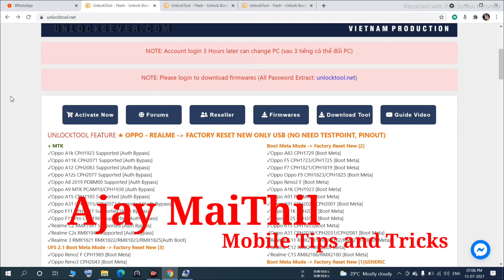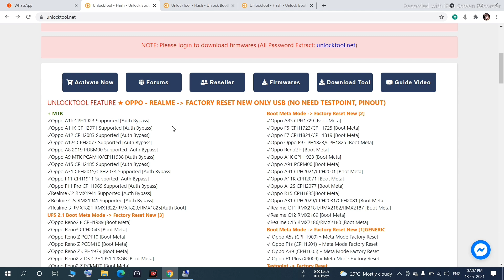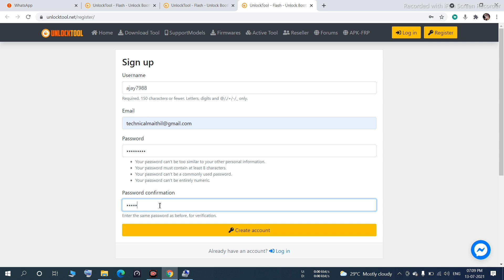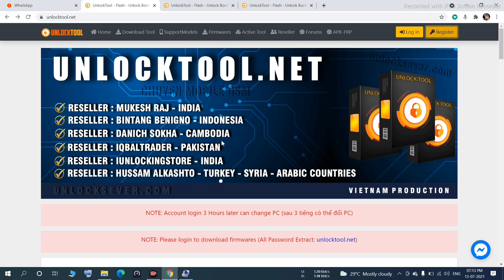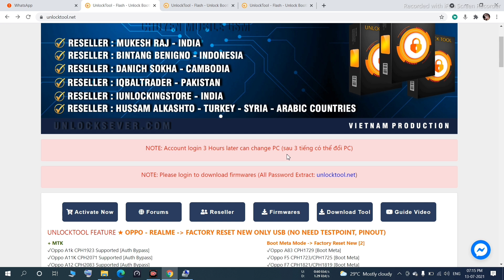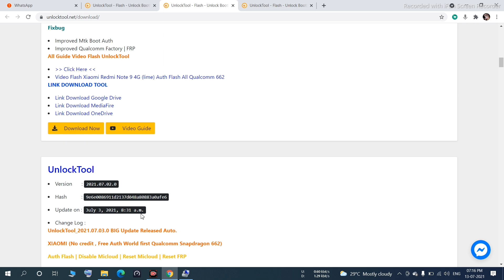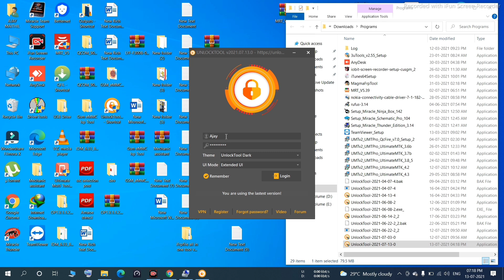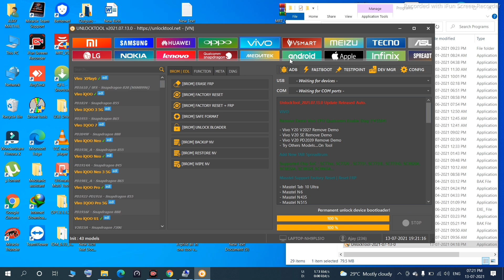UnlockTool New Update Samsung FRP Vivo Demo Remove Itel Masstel 2021.07.13.0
3 Months
6 Months
12 Months

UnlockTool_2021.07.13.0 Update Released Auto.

VIVO

Remove Demo Vivo CPU Qualcomm Enable Diag (*#558#)

- Vivo Y20 V2027 Remove Demo
- Vivo V20 SE Remove Demo
- Vivo V20 PD2039 Remove Demo
- Try Others Models. On Tool
Add New TAB Spreadtrum

Supported Chip SoC : SC77xx, SC7720 , SC7731, SC7731E, SC7731G, SC9820A, SC9832A, SC9832E,SC9863A...

Masstel Support Factory Reset | Reset FRP

- Masstel Tab 10 Ultra
- Masstel N6
- Masstel N435
- Masstel N515
- Masstel N558
- Masstel N660
- Masstel N668
- Masstel X1
- Masstel X3
- Masstel X5 Fami
- Masstel X8
- Masstel X9
Itel Support Factory Reset | Reset FRP

- Itel Alpha Lite
- Itel A13
- Itel A16
- Itel A23
- Itel A23R
- Itel Alpha Lite
- Itel A25
- Itel A25
- Itel A41 Plus
- Itel A44 Power
- Itel A46 (L5503)
- Itel A51
- Itel A55
- Itel A56 Pro (W6004P)
- Itel A56 (W6004)
- Itel Alpha (W5008)
- Itel It1516 Plus
- Itel P11 (W506A)
- Itel P15 (W5005P)
- Itel P33
- Itel S15 Pro (L6002P)
- Itel S15
- Itel Tab It1702
- Itel Tab It1703
- Itel Vision 1 Plus (L6501)
Wiko Support Factory Reset | Reset FRP

- Wiko Jerry 1
- Wiko Jerry 4
- Wiko Sunny 4 Plus
- Wiko Sunny New
- Wiko Y80 (W-V720)
Mobiistar Support Factory Reset | Reset FRP

- Mobiistar Lai Yuna
- Mobiistar Lai Zena
- Mobiistar Lai Zoro
- Mobiistar Lai Zumbo
FPT Support Factory Reset | Reset FRP

- FPT X6
- FPT S68 4G
- Uploading. New
Samsung

FRP With Testpoint

- Samsung J4 Plus SM-J415F
- Samsung J6 Plus SM-J610G
Fixbug

Improved Mtk Boot Auth
Improved Qualcomm Factory | FRP